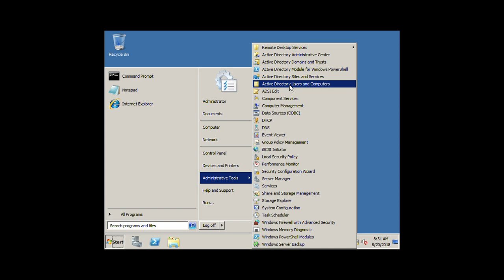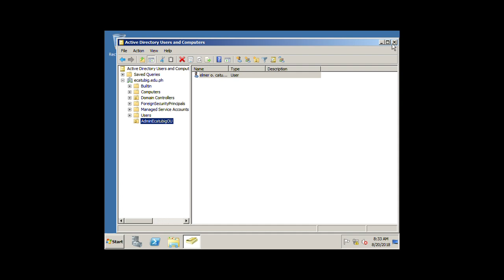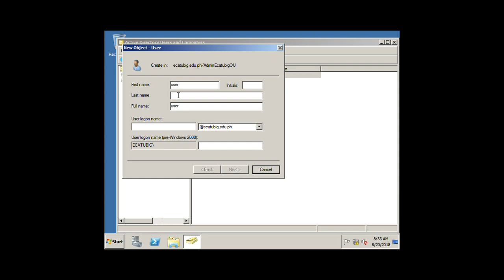How to add Organizational Unit (OU) and adding User in active Directory Users and Computers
This video helps us to develop skills related in computer systems servicing Server Management Setup using Virtual Box | Active Directory Users and Computers